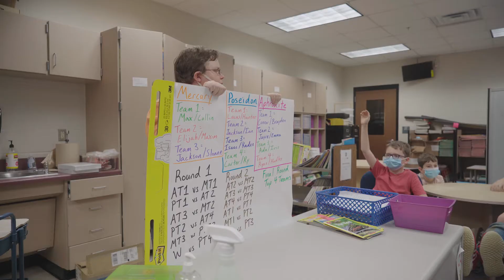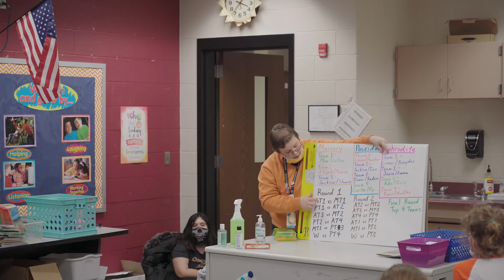GCCS: Elementary Robotics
Our elementary students are battling it out... with robots.

These young engineers are using their STEM lessons to create interactive robots that can complete tasks, race one another and more.

In this video, see how these students are having fun while learning about math and science.

Greater Clark is on all your favorite social media networks.